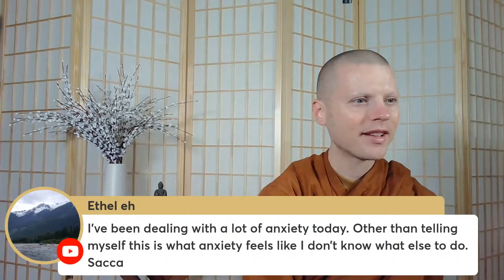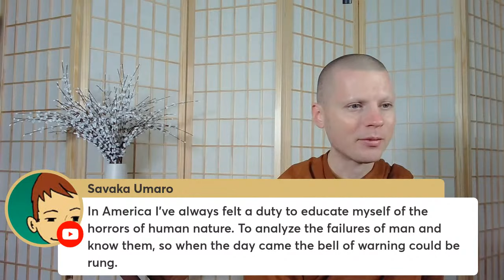Live from Clear Mountain | Dhamma Q&A with Ajahn Nisabho (11.24.2021)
Chapters
0:00 - Introduction
0:25 - Homage to the Triple Gem
0:52 - Dharma Talk
12:35 - Q&A - Tan Nisabho reflects on anxiety.
20:40 - Q&A - How does one deal with feelings of stagnation? Is it a common experience for monastics?
24:53 - Q&A - How do we lay down the sense of necessity towards our obligations for country and our fellow man and leave it for what it is?
31:40 - Q&A - How do I seek refuge in the Triple Gem instead of seeking comfort & freedom from pain from food, diet soft drinks or watching TV?
37:10 - Outro

In this Q&A, Tan Nisabho answers questions regarding how we can move from states of stagnation and anger to ones of growth and love.

Tune in with fellow practitioners every Wednesday evening from 6 - 6:45 pm or Saturday morning from 9:30 - 11 am for a Dhamma Talk and Q&A with Ajahn Kovilo or Tan Nisabho. Saturday mornings begin with a thirty-minute meditation. Wednesday evening Q&A's are followed by a discussion on Zoom from 6:45 - 7:30 pm. for details. Welcome!